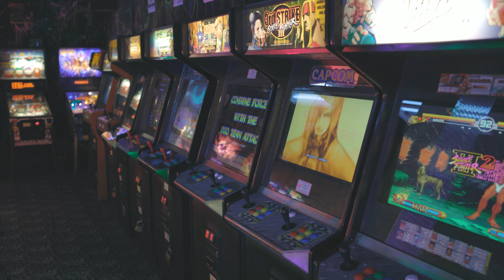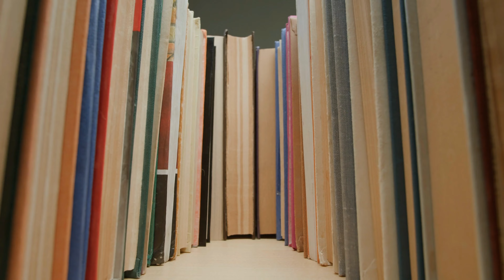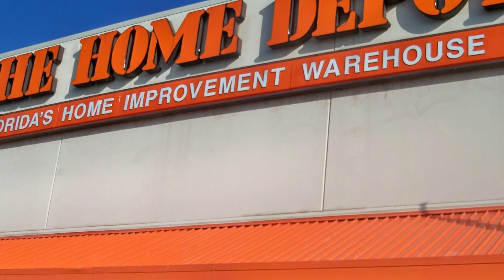Bad Things Happened In 1986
As we continue exploring the worst and least known events of the 1980s, we focus on the year 1986.   Popular entertainment might have been at its peak, but so was extreme violence.

00:00  Introduction
00:44  Hinton Train Collision
03:07  Swedish Assassination
05:30  Hotel New World
07:14  Russell Street Bombing
09:21  FBI Miami Shootout
13:09  Conclusion

Our first story is about a train collision in Canada.   A freight train was traveling down the tracks, speeding, and ignored a signal telling it to stop.   It crashed into a passenger train that was coming in the opposite direction.   Twenty-three people perished in the wreck, and seventy-one were injured.  Nobody was put on trial because the people who caused the crash were no longer alive.

Sweden was also a surprisingly violent place in 1986.  Olof Palme was elected Prime Minister in 1982.  He also made a lot of enemies by creating socialist policies, speaking out on gender equality, and championing environmental causes.   On February 28th, 1986 he was walking home with his wife in Stockholm when someone walked up from behind and shot Olof, killing him.  At first the wrong man was convicted of the murder.   In 2020 authorities finally found the killer, a man named Stig Engstrom.  But he had ended his life in 2000 so the case was closed.

A lot of buildings were constructed in Singapore in the 1970s, and not all of them were safe.  The Hotel New World building contained several businesses.  On the morning of March 15th is suddenly collapsed, killing thirty-three people.   An investigation found that the engineer used incorrect calculations and the building couldn't support its own weight.  The government inspected every building constructed in the 1970s and demolished the ones it couldn't fix.

Australia  was also a violent place.  March 27th, 1986 a car exploded outside the police station on Russell Street in Melbourne.   As shrapnel shot through the building it injured a policewoman named Angela Rose Taylor.  She passed away from her injuries a month later.   Police finally found the ones who planned the attack.  They were sentenced to life in prison.

Florida was also making its voice heard in a world full of senseless destruction.    Michael Platt and William Matix, after possibly killing their wives in Ohio. moved to Florida.  They began killing people and robbing banks in 1985.   By April 11th the FBI was hunting the criminals.   Michael and William crashed into several FBI cars and began shooting the agents.  After injuring several and killing two the culprits were killed.   The FBI responded by giving FBI agents better weapons and body armor.

We used a third party video clip in this episode.  It was used under Creative Commons.  The original can be found here: